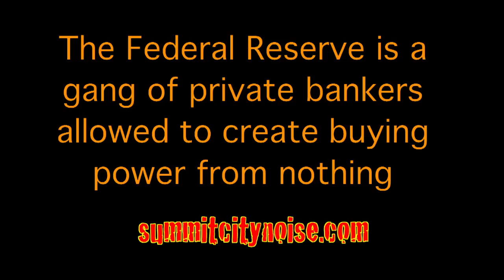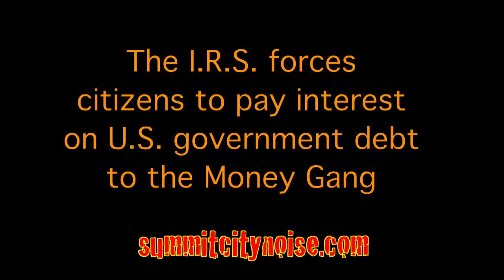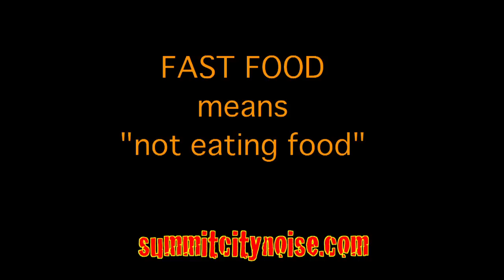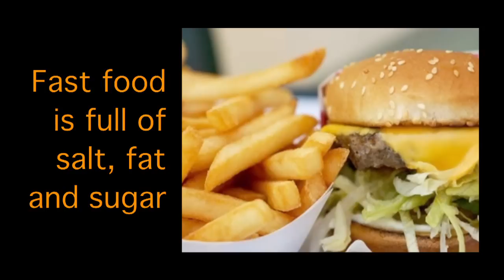Dean Jay TV Show Pilot 2/3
Summit City Noise recording artist Dean Jay (Dean Robinson) pitches "The Money Gang," a high-concept Will Smith/Adam Sandler action comedy based on the real-life Federal Reserve banking scam. PLUS: Corporate mainstream media feed on fast food industry that sickens people with too much sugar, salt and fat. "Fast" means "not eating." Decide for yourselves.